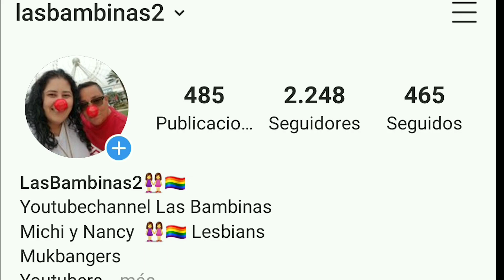SEAFOOD BOIL MUKBANG, TWO CLAWS RESTAURANT DELAWARE